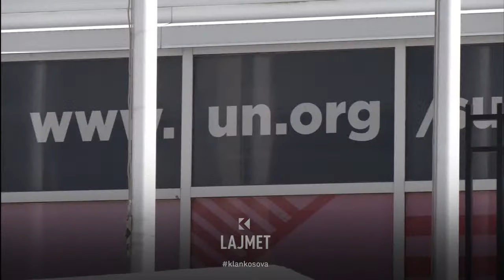Vuçiq kërcënon me shkaktim kokëdhëmbjeje